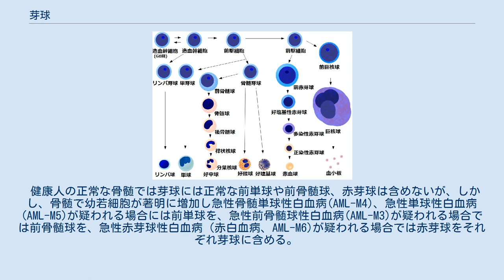芽球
芽球（がきゅう、英語: blast）とは、形態学的にもっとも幼若な血液細胞のことであり、骨髄芽球（Myeloblast）を含む、より広範な概念である。
 実際には「白血病細胞である可能性が高い細胞」を意味することが多い。
 造血幹細胞とその細胞系譜 芽球は顕微鏡による血液あるいは骨髄の形態観察において、造血幹細胞から分化の方向が確実に分かるほどには成熟が進んでいない幼若な形態の血液細胞のことである。
健康な人間の末梢血で観察される事はない。
健康人の正常な骨髄においては、有核細胞の内の数パーセント以下しか存在しない。
その大多数は表面マーカーで分類される骨髄芽球であり、他にはリンパ芽球や単芽球、巨核芽球などが相当する。
しかし、形態学的にはこれらは分類が困難である。
病的細胞である白血病細胞も形態学的には幼若な血液細胞に似た形態を取る為、芽球あるいは芽球様細胞と認識される。
 なお、正常な前骨髄球以降の顆粒球の幼若球は形態的にも分化がある程度進んでおり、芽球には分類されない。
また、血球分類で赤血球系の正常な幼若細胞である赤芽球には芽球という言葉が入っているが、赤血球への分化の方向が見えており、一般にいう芽球とはされない。
 臨床的に芽球が意識されるのは、異常な出現（末梢血で幼若な血液細胞が観察される時、あるいは骨髄で芽球の割合が異常に高くなるとき）があるときであり、癌の骨転移などを除くとほとんどの場合は白血病のときである。
したがって異常な出現によって認識された場合、芽球は白血病細胞の可能性が高く、白血病細胞とほぼ同義で使われることが多い。
 健康人の骨髄では数パーセント以下である芽球が20％以上に増えた状態をWHOでは急性白血病としている 。
急性白血病の特徴は（正常な芽球ではないが）幼若な血液細胞が著明に増加することである。
 健康人の正常な骨髄では芽球には正常な前単球や前骨髄球、赤芽球は含めないが、しかし、骨髄で幼若細胞が著明に増加し急性骨髄単球性白血病(AML-M4)、急性単球性白血病(AML-M5)が疑われる場合には前単球を、急性前骨髄球性白血病(AML-M3)が疑われる場合では前骨髄球を、急性赤芽球性白血病（赤白血病、AML-M6)が疑われる場合では赤芽球をそれぞれ芽球に含める。